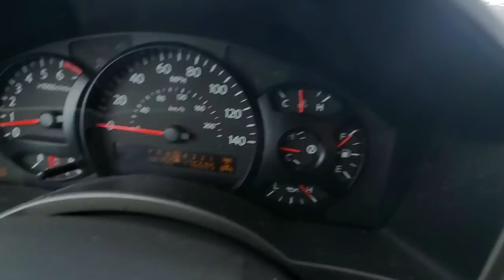11 YEAR OLD DRIVING FOR THE FIRST TIME!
Dad gives 11 year old Nikoi her first driving lesson on the farm!